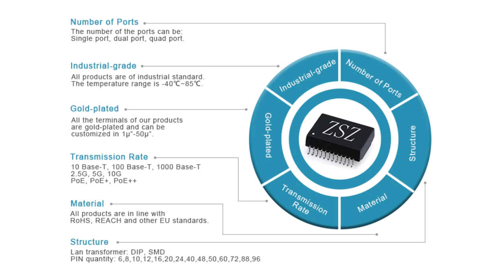7499511440 Compatible ZhuSun RJ45 Modular Jack